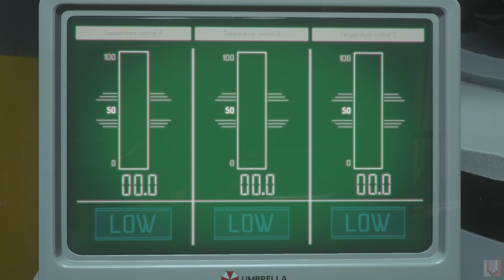LA BOMBA SE ACERCA 💥 || RESIDENT EVIL 3 REMAKE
gameplay
resident
residentevil
residentevil3
residentevil3remake
resident evil 3 remake
resident evil 3 remake claire
resident evil 3 remake ps5 4k gameplay
resident evil 3 remake ps5 4k 60fps gameplay
resident evil 3 remake ps5 4k 60fps hdr gameplay
resident evil 3 remake ps5 4k hdr gameplay
resident evil 3 4k hdr gameplay
resident evil 3 ps5 4k gameplay
resident evil 3 ps5 gameplay
resident evil 3 ps5 4k 60fps gameplay